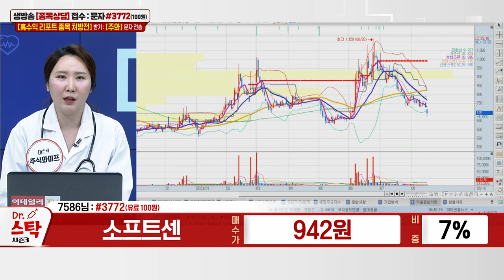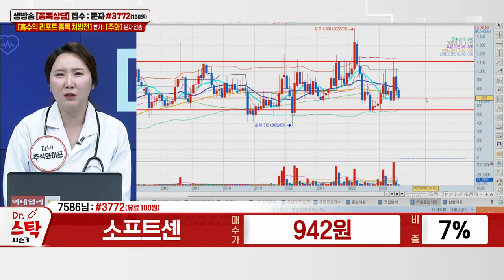소프트센(032680)_주식와이프 전문가_종목 상담 (20230816)